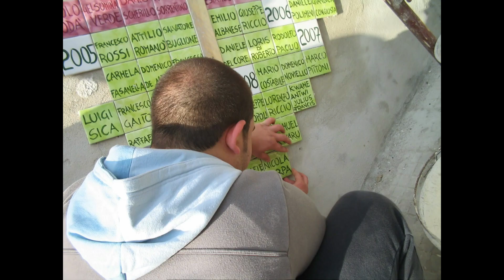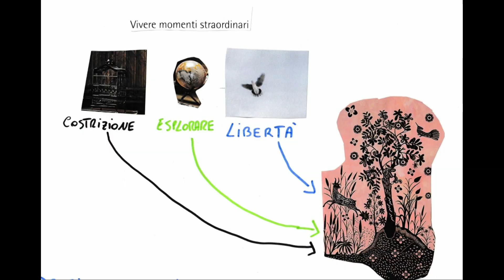Vedendo, Abbracciamo e Incontriamo. Belli dentro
Domenica 18 agosto 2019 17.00 Arena CdO for Innovation D3

Intervengono:
Claudio Burgio, Fondatore e presidente Associazione Kayros Onlus;
Gianluca Guida, Direttore Istituto penale minorile di Nisida;
Felice Iovinella, Architetto e responsabile laboratorio edile di Nisida;

Testimonianza della famiglia Santuari, Associazione Famiglie per l’Accoglienza.

Introduce Matteo Ferracin, Cdo Opere Sociali.